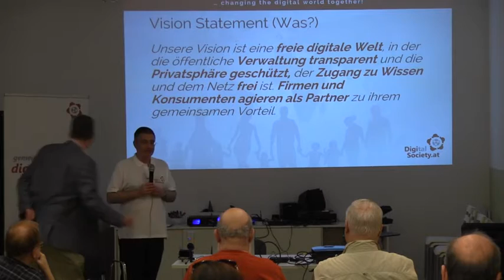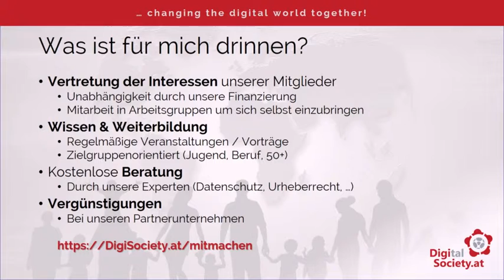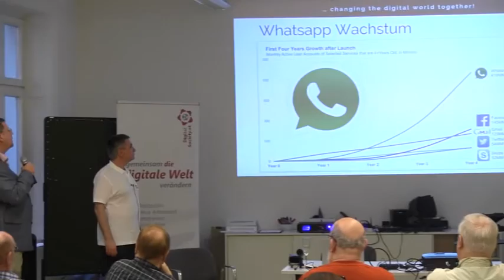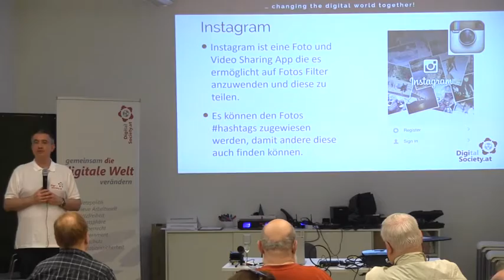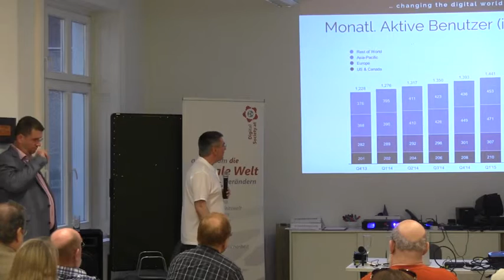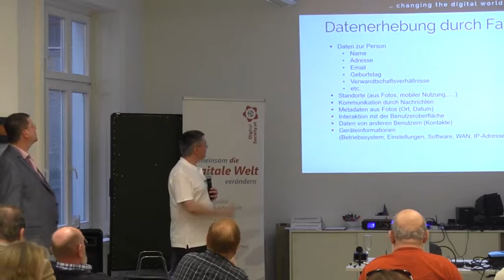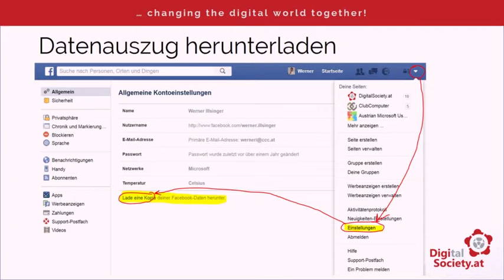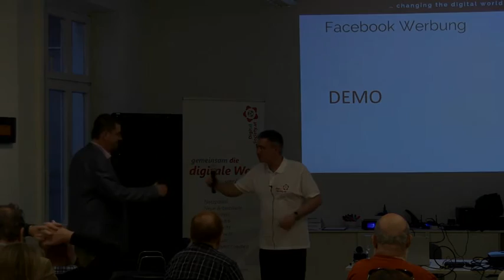20160413 digisociety wie facebook mit dir geld verdient teil 1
Wie Facebook mit mir Geld verdient: Facebook ist gratis und fast jeder verwendet es. 2015 hatte Facebook einen Umsatz von 18 Milliarden US$ und es gibt ca. 1,5 Milliarden aktive Facebook Nutzer. Jeder Facebook Nutzer ist also 12 US$ pro Jahr wert.

Worin dieser Wert liegt, was Facebook über die Nutzer weiß und woher – und wie Facebook daraus Kapital schlägt – darüber handelt dieser Vortrag.